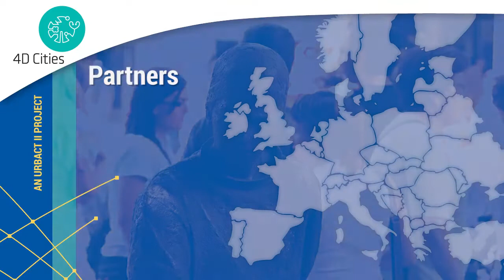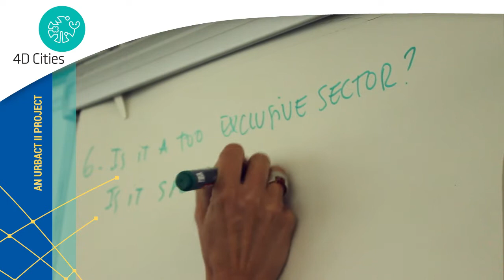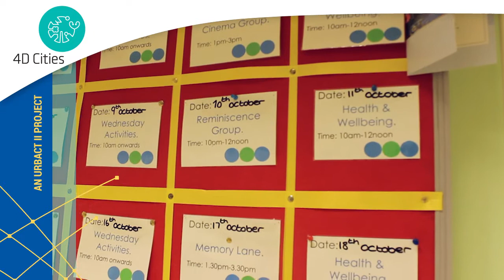What is 4D Cities?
This is the first video of 4D Cities, the Health Innovation URBACT project. Here you can discover what exactly is 4D Cities besides of why the 8 European cities involved are participating in it. Igualada (Catalonia, Spain) is the Lead Partner and the rest of the members are: Leeds (United Kingdom), Novara (Italy), Tartu (Estonia), Plunge (Lithuania), Brainport Eindhoven Region (Netherlands), Business Development Corporation of Jena (Germany) and Baia Sprie (Romania).